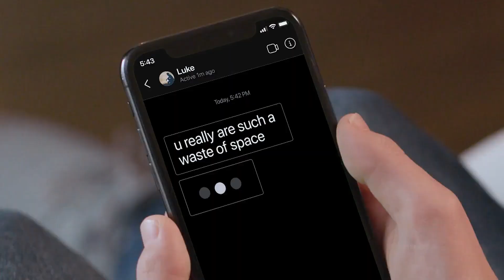Hyak - Introducing Bark